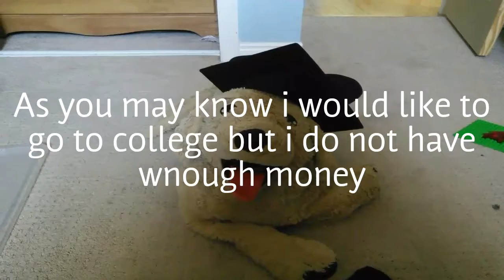Help big buddy get enough money so he can go to college